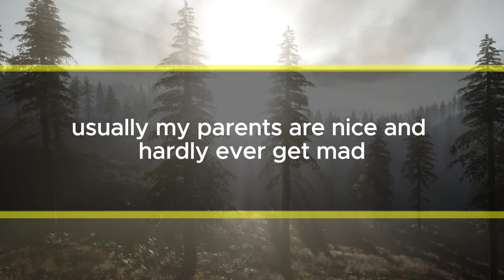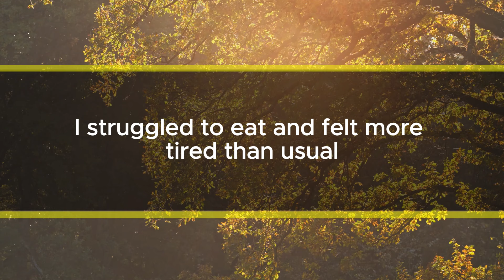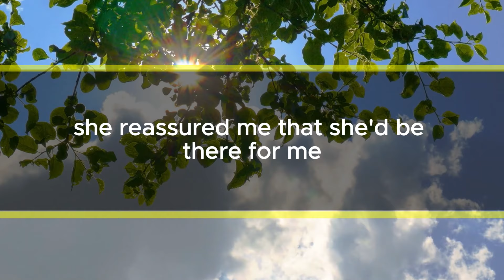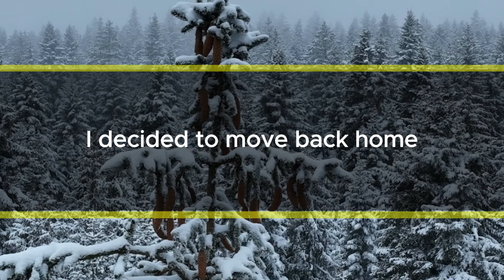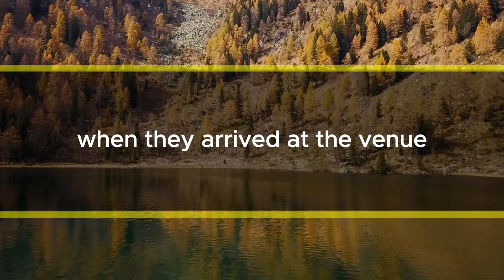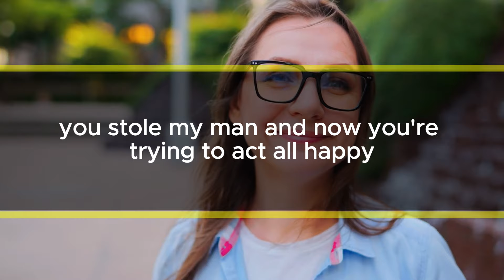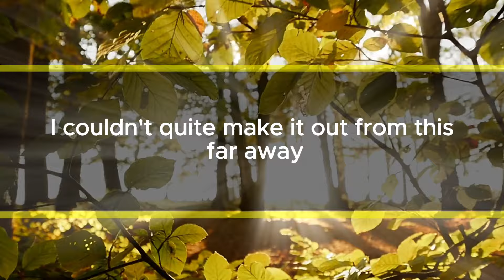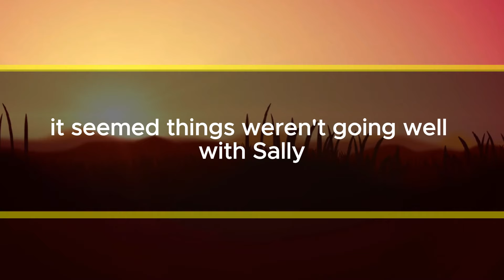My husband chose my sister over me, and now they're getting married. How did I feel?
"My sister, who took Jon away from me, said, 'I'll be happy enough for both of us.' She sent me an invitation to her wedding with Jon, trying to make me jealous. But I told Mom, 'We'll go anyway.' We'll make sure to make it special. Usually, my parents are nice and hardly ever get mad, but they've had enough of my sister's bad behavior.